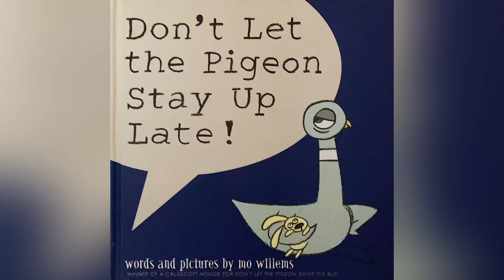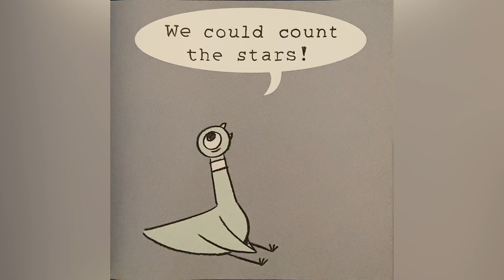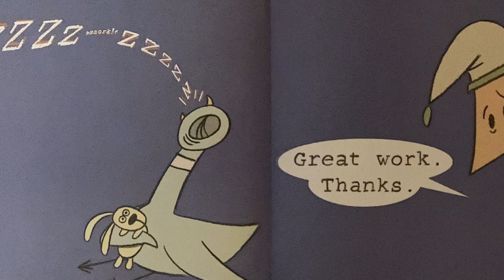📚 Don’t Let the Pigeon Stay Up Late! by Mo Willems - Read aloud stories for children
Read aloud of Mo Willem’s hilarious children’s picture book, “Don’t Let the Pigeon Stay Up Late.” The perfect bedtime book for kids.

If you like this story, please consider supporting the author by purchasing a copy of the book:

Don't Let the Pigeon Stay Up Late!